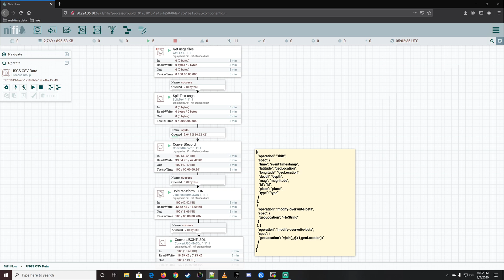Apache Nifi - Your Tool For Creating Solutions For Big Data Problems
"Nifi - Using Jolt Transform Json to prepare your Big Data "
Apache Nifi is an excellent tool for the data engineer or for data science. I will be creating more videos and providing apache nifi examples on automation, dataflow, data streaming, etl, apache kafka for anyone that wants a nifi for beginners or just plain nifi training.